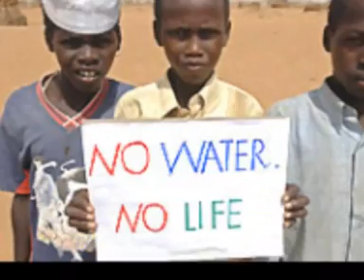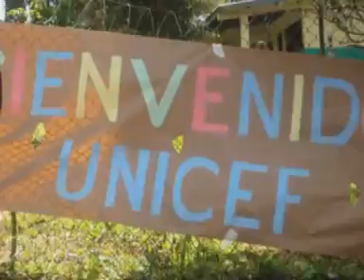HAND in HAND (UNICEF song - "Drinking Water for All")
A song commissioned by UNICEF and composed by Costas Cacoyannis with lyrics by Pambos Kouzalis featuring Oreivates.  Later performed during the Junior Eurovision 2008 song contest by all participants. Recorded at Parakentro studios in Lemithou Cyprus.